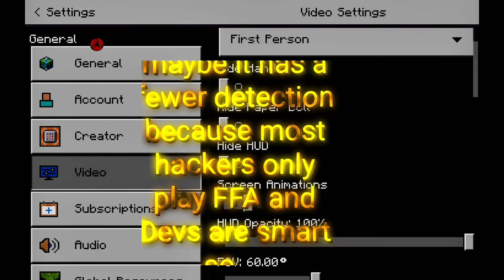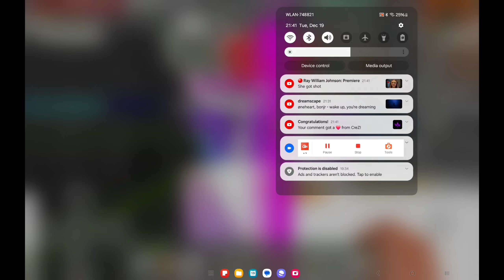Toolbox on Cubecraft ?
🔥 My Recorder: AZ Screen Recorder Premium
🔥 My Device: Samsung Galaxy Tab s9 Ultra 512GB
🎵 Music: Midnight [Playamane]
🎵 Music 2: Kai's Theme [ Kungfu Panda]